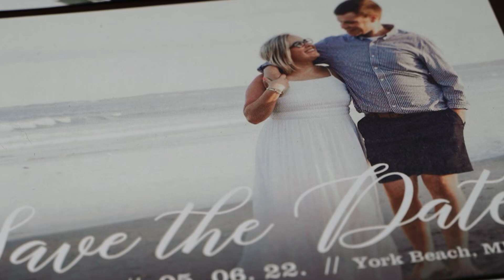Jordon Johnson Productions || 2023-2024 Wedding Reel